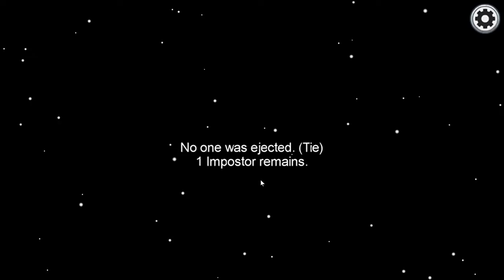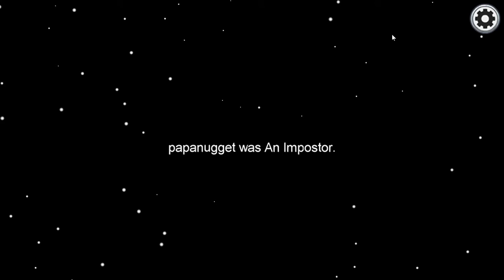Among Us: The Day Cameras Helped Save A Crew! (No Commentary)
In this video, we manage to catch an impostor on cams in Security!